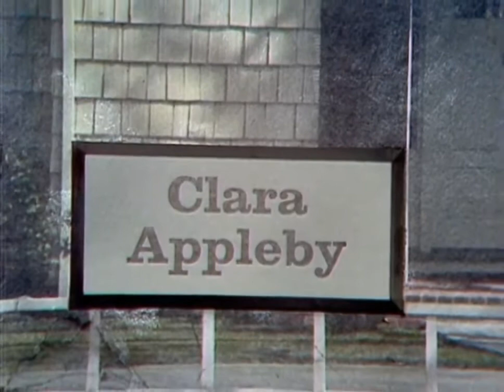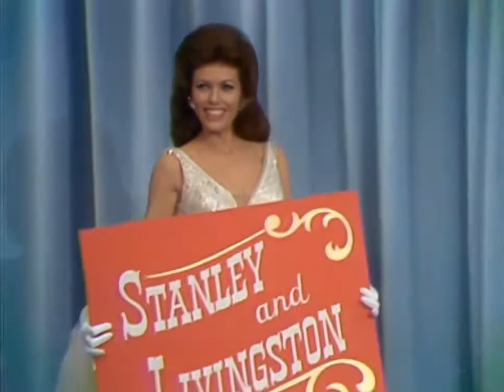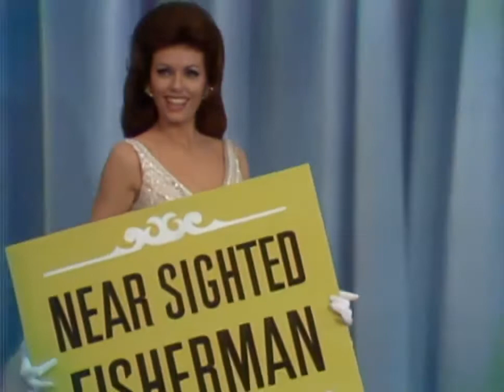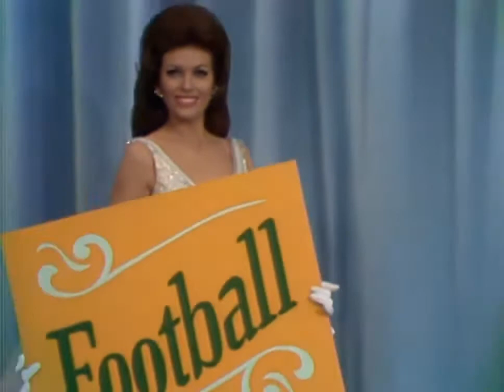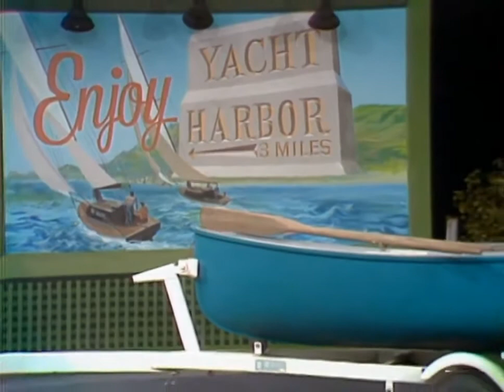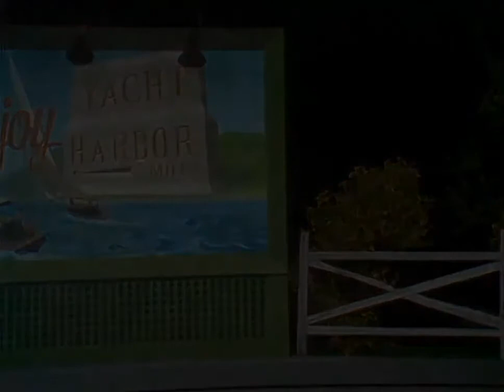Red Skelton Hour Life, Liberty, and the Pursuit of George Appleby Mar 12, 1968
Season 17 Episode 26 - March 12, 1968

Life, Liberty, and the Pursuit of George Appleby

"Life, Liberty and the Pursuit of George
Appleby" with Mike Connors and Tom Jones.
Appleby (Skelton) gets a visit from his old
friend and fraternity brother Henry Pringle
(Connors), only to find out Henry may be trying
to run off with his wife.

Born                 July 18, 1913 in Vincennes, Indiana, USA
Birth Name             Richard Red Skelton

The son of a former circus clown turned grocer
and a cleaning woman, Red Skelton was introduced
to show business at the age of seven by Ed Wynn,
at a vaudeville show in Vincennes. At age 10, he
left home to travel with a medicine show through
the Midwest, and joined the vaudeville circuit at
age 15. At age 18, he married Edna Marie Stilwell,
an usher who became his vaudeville partner and
later his chief writer and manager.